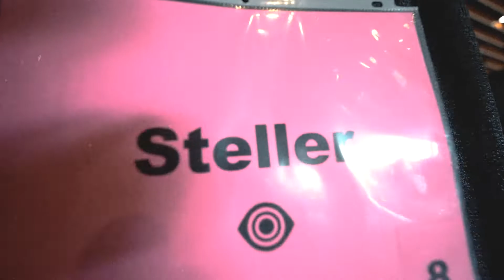STELLER EDC ORLANDO RECAP